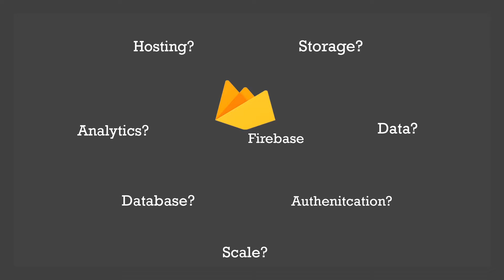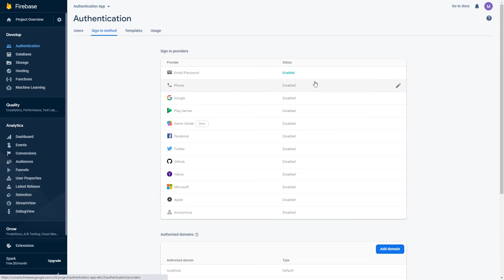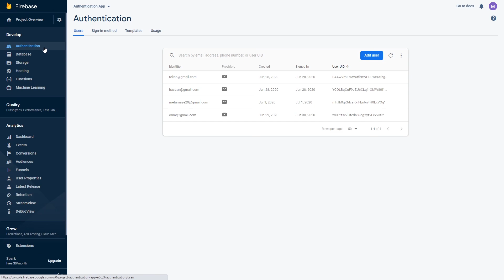#0 What is Firebase ?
There are many questions that I will address in this video such as what is Firebase? What is Firebase used for? Who Can use Firebase?
Firebase is a complete back-end solution that can manage authentication, real time database and hosting as well. You can use Firebase in iOS apps, android apps and even in web apps. For more watch this video..